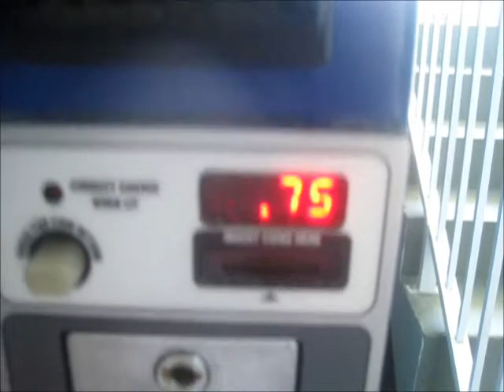Buying A Coke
Choice Done